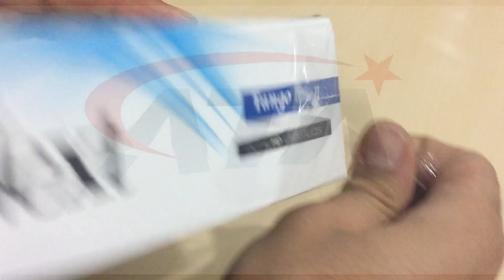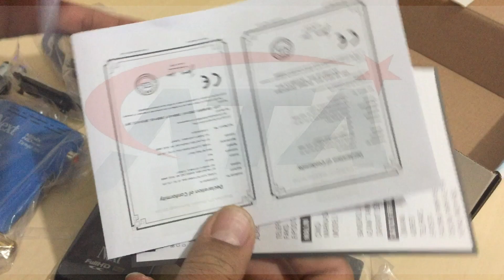Next TANGO Blue 2 HD mini YERLİ ÜRETİM Yeni Uydu ACİHAZI lıcı + Numaratör Gözlü TKGS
SİPARİŞ İÇİN :
TÜRKSAT 4A FREKANS VE KANAL LİSTESİ
YÜKLÜ HAZIR SIRALI
2 YIL GARANTİ
Cihaz + Cihaz Güç Adaptör + Hdmı Kablo + Alıcı Ir Göz  +Üniversal Kumanda + Garanti Belgesi
Next Uydu Alıcısı Uyum
DVB-S2/MPEG2/MPEG-4 H.264/AVC, Tam Uyumluluk
Dijital Ses Çıkışı
SPDIF Koaksial Çıkış , Optik SPDIF Dijital Ses Çıkışı
Yazılım Güncelleme
Uydudan Otomatik , USB Girişinden Yazılım ve Kanal Güncelleme
Flash Bellek
8 MB
TV & Radyo Kanal Kapasitesi
10000
Video Çözünürlük Seçenekleri
1920x1080p, 1920x1080i, 1280x720, 720x480
İşlemci
594MHz CPU
DDR Bellek
128 MB
USB Wi-Fi /3G Modem Desteği
3G USB Modem Desteği
Diğer ÖZellikler
Altyazı ve Teletext Desteği , USB aygıt üzerinden TV kanallarını kayıt ve TimeShift fonksiyonları , HD&SD kanal ve medya içerikleri görüntüleme , Media Player ile Video ve Audio içerikleri oynatır ve farklı formatta resim dosyalarını destekler , Multifeed Desteği , Kullanılırken & Ayarlarken Süper Hızlı , HDMI Çıkış, Analog Çıkış (3 x RCA -CVBS, L, R Stereo Audio) , Çift USB 2.0 Giris ile Aynı Anda USB Wi-Fi (MT7601) Aygıt ve USB HDD Kullanımı , 16Bit HD Kalite Kullanıcı Arayüzü , Mini Tasarım ile 4-Digit LED Göstergeli IR Alıcı Modül Kullanımı
İşletim Sistemi
RTOS & Next
Çalışma Gerilimi
100VAC~240VAC 50Hz/60Hz
 Paket İçeriği:
 Hdmi Ara Kablo
( Uydu Alıcıdan Tv'ye Bağlantı Kablosu )
Kumanda
Kumanda Alıcı Göz
( Dijital Kanal Numarası Yazabilen Yeni Tip Göz )
Kumanda Pili
Besleme Adaptörü
Duvar Askı Aparatı
Çift Taraflı Bantlar
Kullanma Kılavuzu, Garanti Belgesi